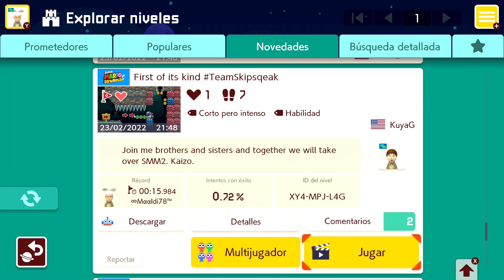[SMM2] FIRST OF ITS KIND TEAMSKIPSQEAK POR KUYAG (FC)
ID NIVEL: XY4-MPJ-L4G